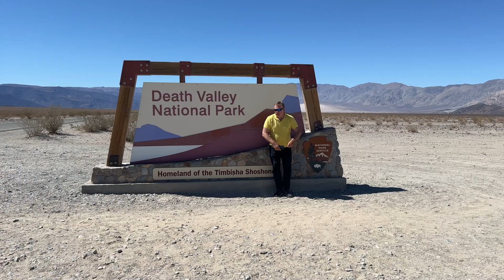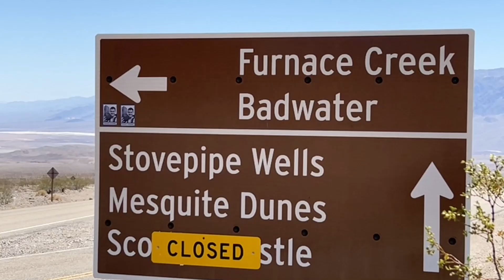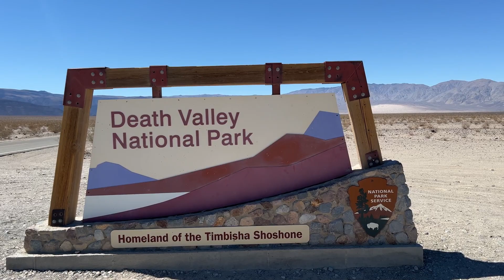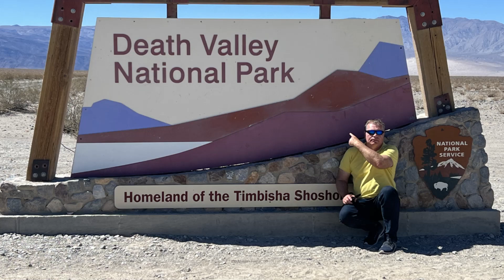Death Valley National Park